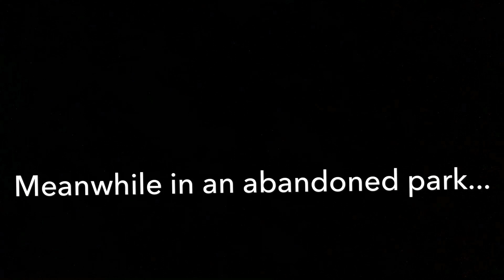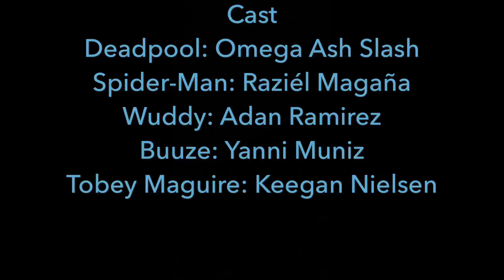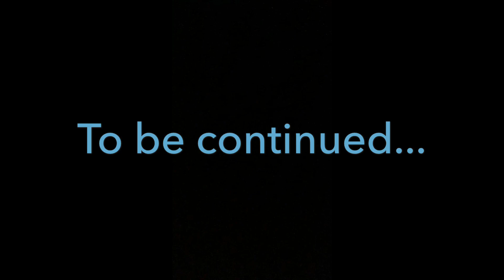Cringe Verse Episode 3: A New Challenger Approaches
The four heroes search for a way home but encounter a blacklisted movie from the Sony fans. Will they be able to defeat the mysterious figure or die trying?

Song: Duel of Fates
Artist: John Williams
Album: Star Wars Episode I: The Phantom Menace
Released: 1999
Label: Sony Classical
Genres: Classical music, Classical

Song: Deja Vu
Artist: Dave Rodgers
Released: 2000
TV Show: Initial D
Genre: Dance/electronic

Song: X Gon' Give It To Ya
Artist: DMX
Album: Cradle 2 the Grave
Released: 2003
Songwriter(s): Earl Simmons; Shatek King; Kasseem Dean
Genre: Hip-Hop/Rap
Label: Ruff Ryders; Def Jam

Song: You've Got A Friend In Me
Artist: Randy Newman
Album: Toy Story
Released: 1995
Nominations: Academy Award for Best Original Song, Golden Globe Award for Best Original Song

Song: People Get Up And Drive Your Funky Soul
Artist: James Brown
Album: Slaughter's Big Rip-Off
Released: 1973
Genre: Funk

Song: X-Men The Animated Series
(All Material Related to X-Men is copyrighted by Marvel Comics)

Song: Halo Opening Theme or "Halo Theme Mjolnir Mix"
Released
June 11, 2002
Genre Video game soundtrack
Length 65:08
Label
Sumthing Else Music Works
Producer Martin O'Donnell, Michael Salvatori

All Copyright does not belong to me or my friends. The music and copyrights belong to their respectful owners.

Note: these are all parodied versions of characters such as Wuudy and Buzze and Deadpool and Spider-Man.